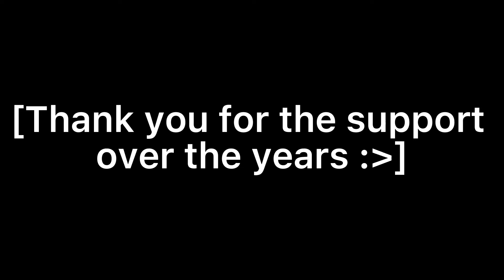Improvement meme (2019 to 2022) (tweening/animation) (my animation memes (plus 1 fnf animation))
Hi :) sorry for not making animation memes lately. I’ve been more focused on fnf covers. but here’s an improvement meme of my animation memes (most of them are gacha since I was mostly a gachatuber)